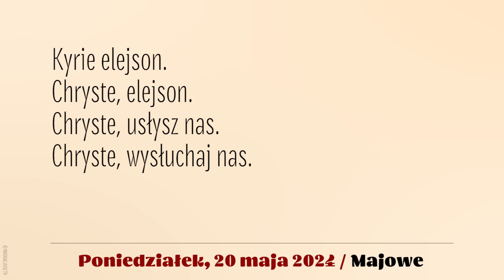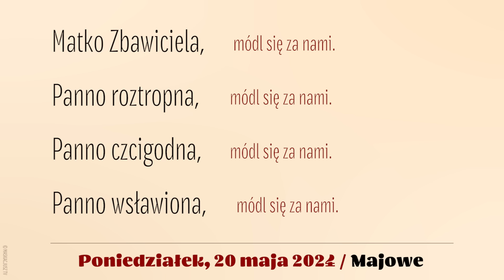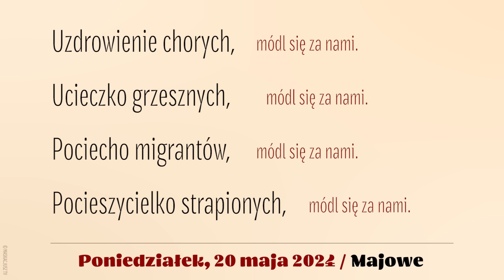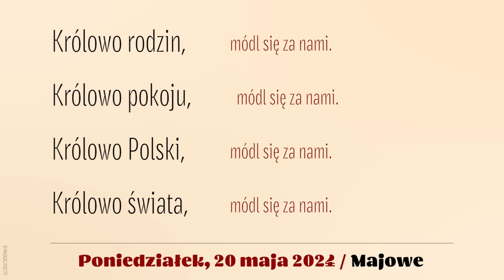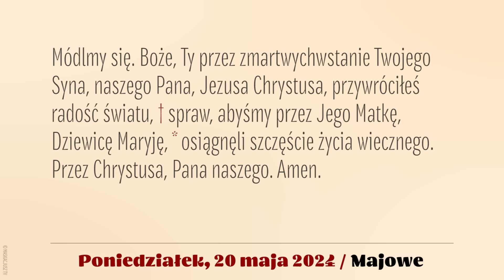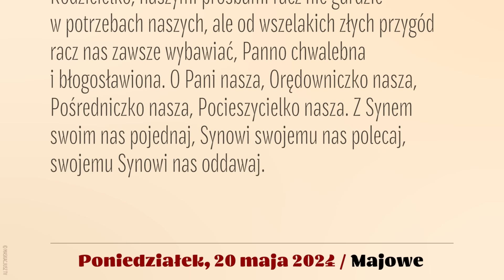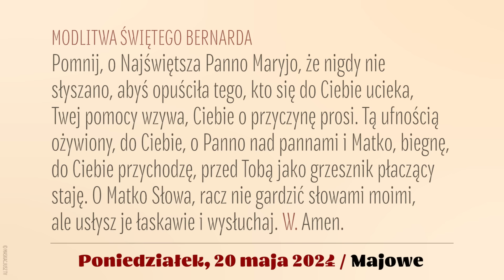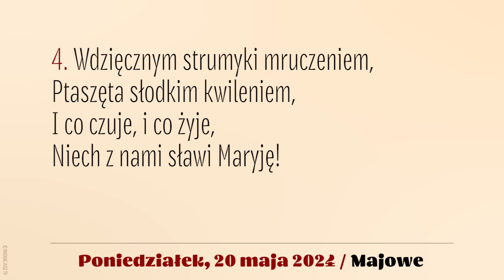Majowe | 20 maja 2024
Majowe | Nabożeństwo do Matki Bożej
20 maja 2024

Lektor: Łukasz Głowacki
Komentarz do wezwania „Święta Trójco, Jedyny Boże”: ks. Marcin Majda.